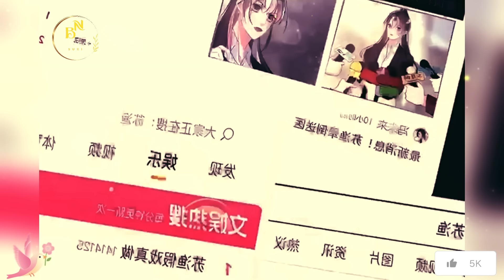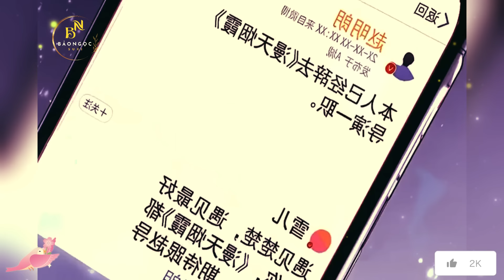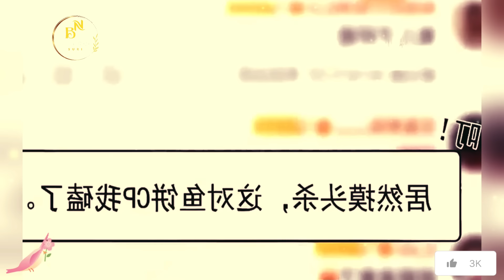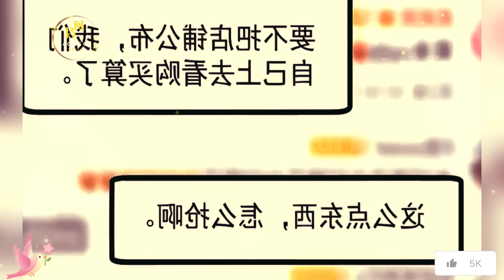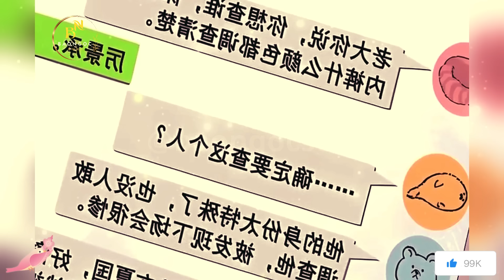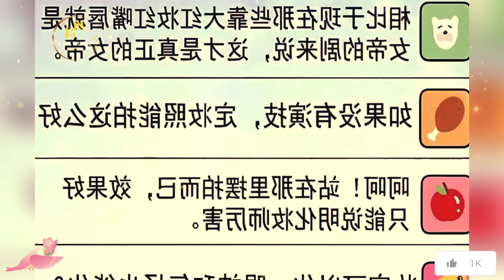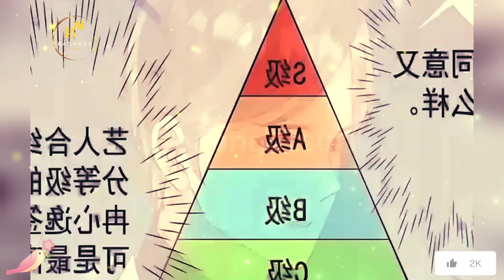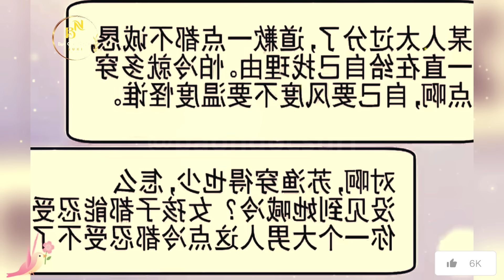Ảnh Hậu Trùng Sinh Khuynh Đảo Giới Giải Trí | Review Phim Truyện Tranh Hay | Bảo Ngọc Suri